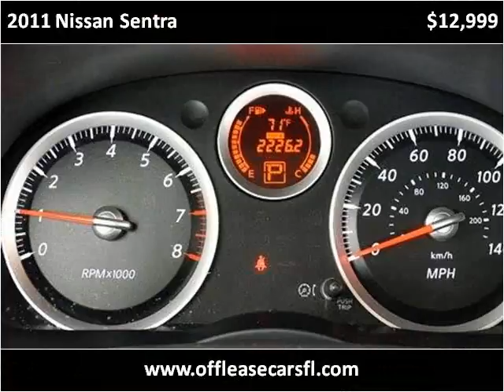2011 Nissan Sentra Used Cars Lake Worth FL